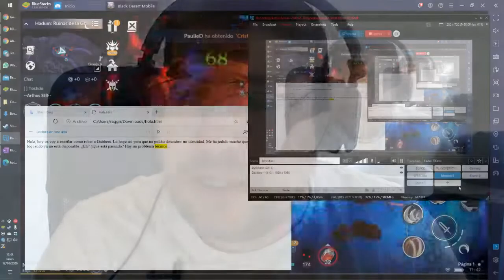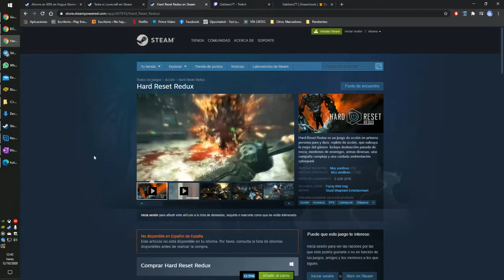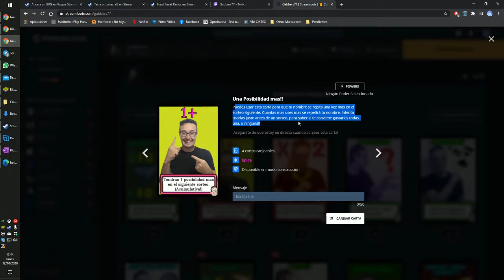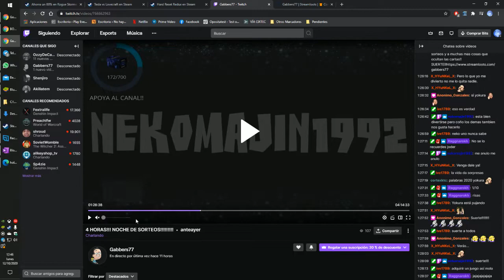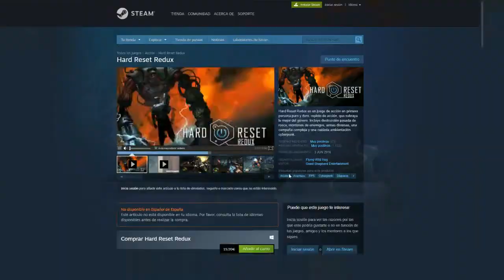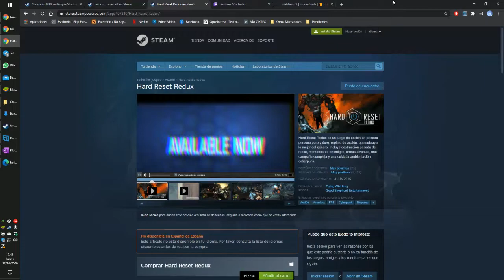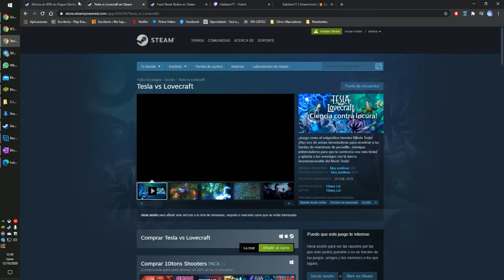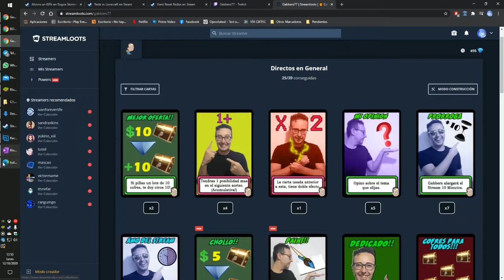Como robar a Gabbers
No. No tenéis que mandar un SMS al 7777 con la palabra ROBARGABBERS77.
Solo tenéis que pasar por el canal de Twitch de Gabbers
y conocer los sorteos que hace él los sábados a partir de las 23:30 (hora española)